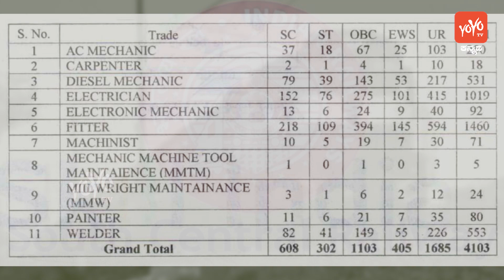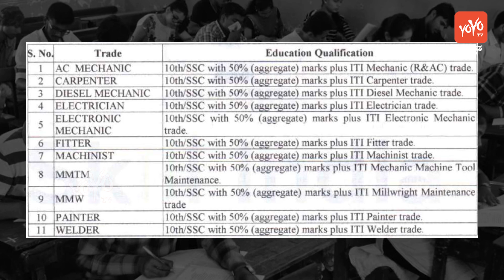RRC Recruitment 2023 Notification 4103 Post Full Detail in Kannada | Govt Jobs News |YOYO TV Kannada